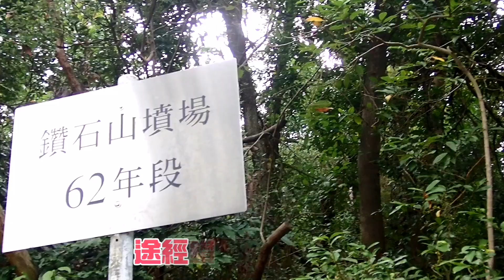空心樹｜鯊魚石｜南山｜斧山